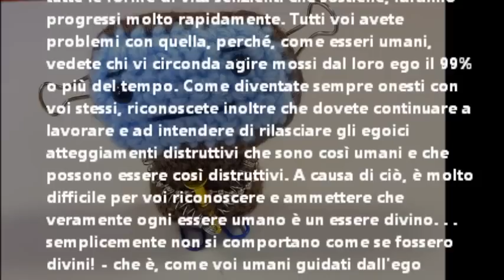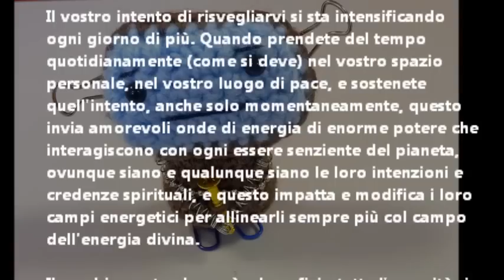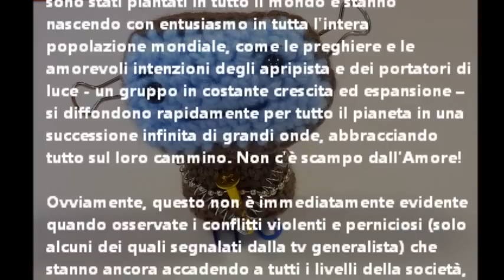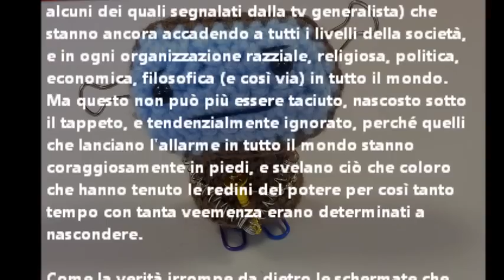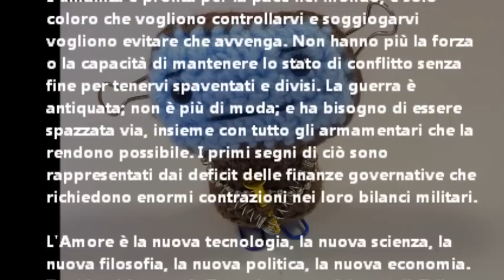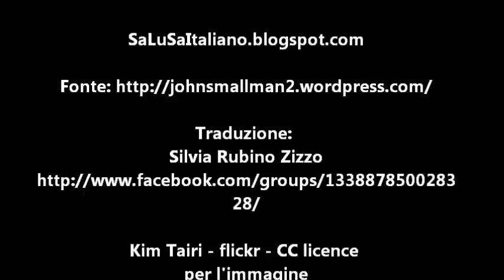John Smallman -- Jesus 6 Marzo 2013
Testo a video e lettura del testo.
L'amore è la nuova tecnologia, la nuova scienza, la nuova politica.